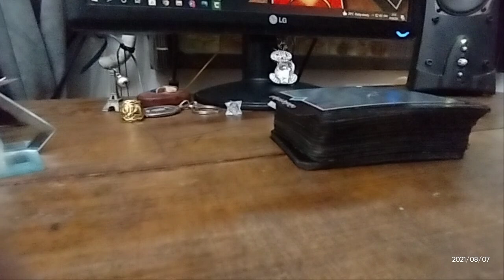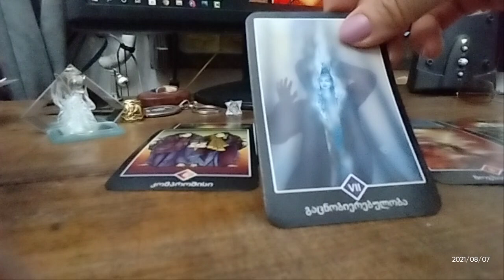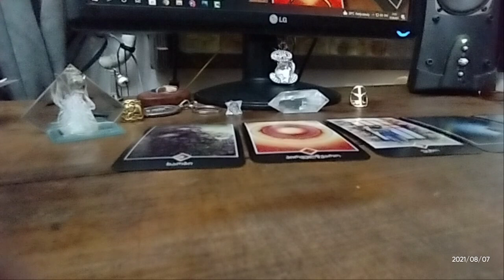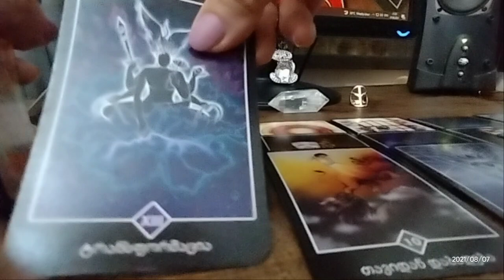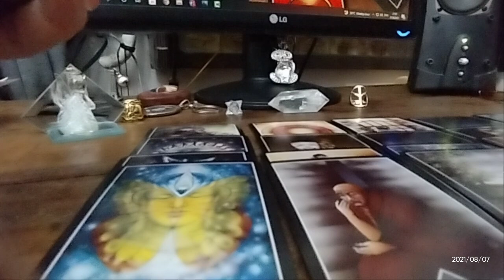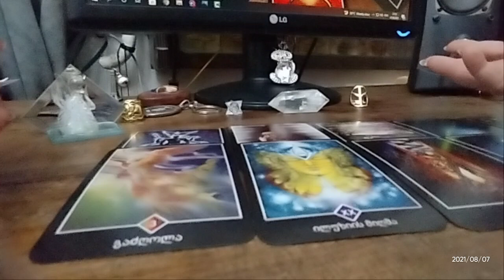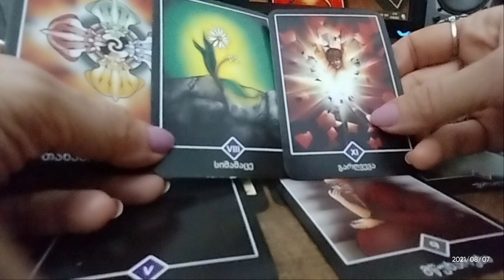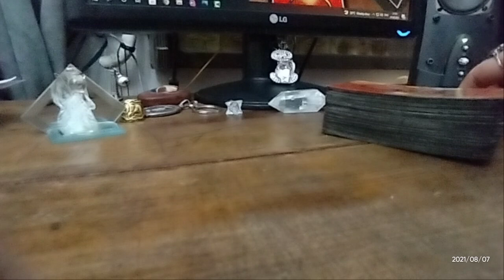.რა პერიოდს გადიხართ ეხლა? თქვენი სულიერი მდგომარეობა! პირადული და კარიერული საკითხები🃏🃏🃏✨✨✨